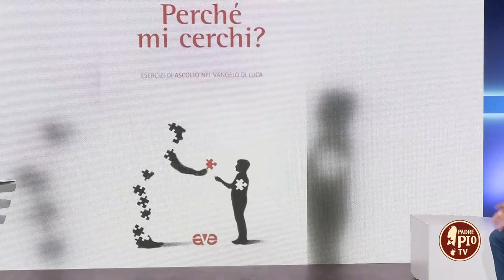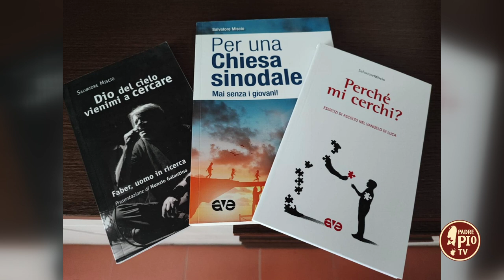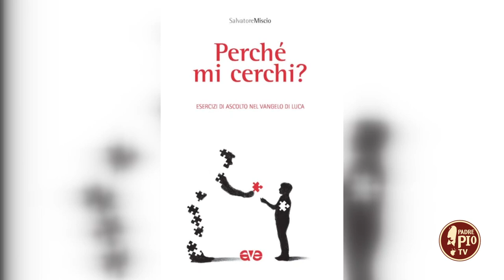Esercizi di ascolto nel Vangelo di Luca con don Salvatore Miscio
«Perché mi cercate?» (Lc 2,49) è la domanda di Gesù adolescente, che chiede ai genitori, preoccupati per averlo perso di vista, quale sia il vero motivo della loro ricerca e dell’angoscia che li ha presi.
Lo stesso interrogativo ispira l’Autore nella preparazione di questi esercizi spirituali, un percorso meditativo su alcuni testi del Vangelo di Luca che innescano, a loro volta, domande nel cuore di chi ascolta.

Il libro "Perchè mi cerchi" (Ave edizioni) raccoglie domande più che risposte, vuole essere una bussola più che una mappa, convinti che si cresce insieme quando si impara a lasciarsi interrogare dalla vita propria e altrui, quando si cerca assieme una strada nuova.
Dio stesso ci ha lasciato le sue orme non perché ci incantassimo a guardarle, ma perché potessimo cercarlo e trovarlo.